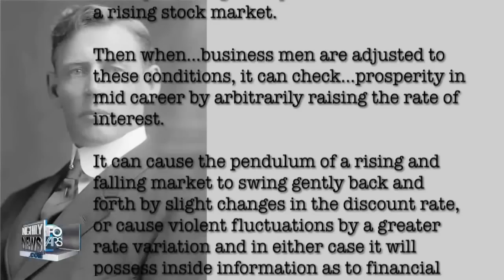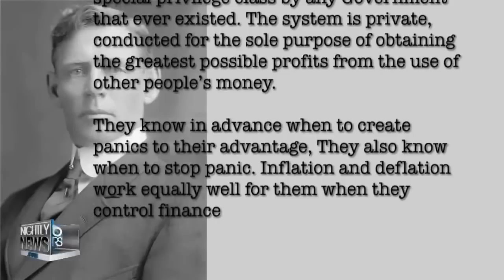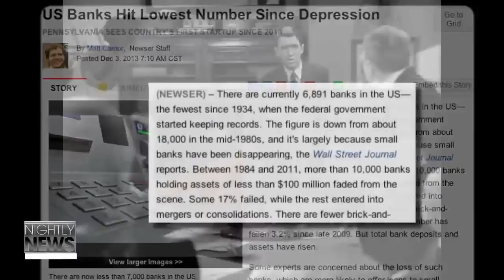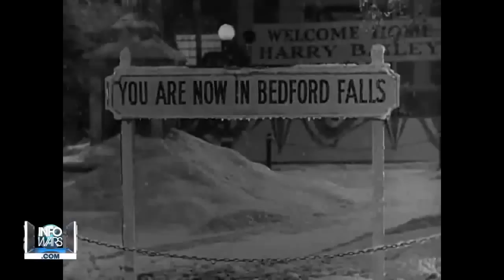It's a Wonderful Lie: 100 Years of the Federal Reserve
THE VIDEO ALEX JONES AND INFOWARS WANTS YOU TO SEE BUT YOUTUBE DOESN'T!
INFOWARS LIFE-MAKE A HEALTHY CHANGE TODAY!
contains herbal remedies for the most common survival ailments.